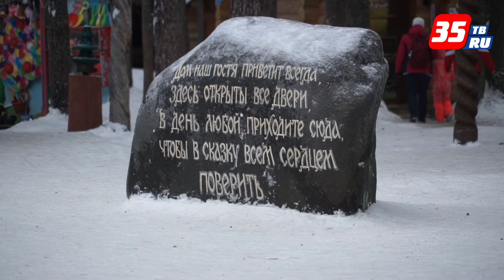В кадровый резерв на должность генерального директора АО «Дед Мороз» вошли две кандидатуры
Сегодня члены экспертной группы во главе с первым заместителем
Губернатора, председателем Правительства области Антоном Кольцовым оценили профессиональные качества четырех кандидатов, ранее подавших документы на пост гендиректора АО «Дед Мороз». В числе экспертов - представители Правительства региона, общественности, сферы образования и культуры.